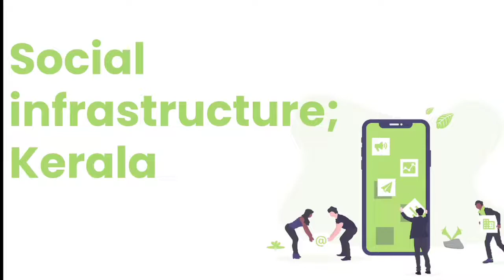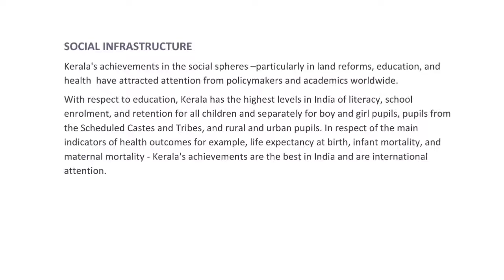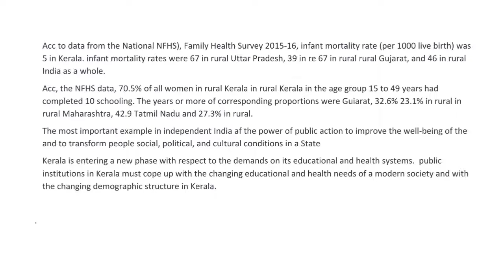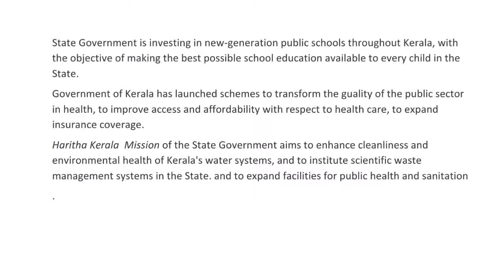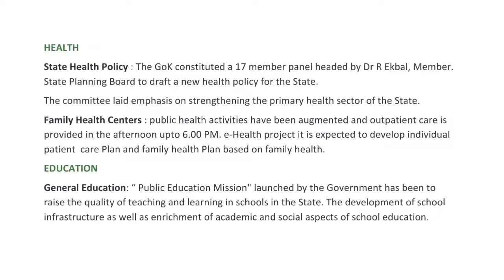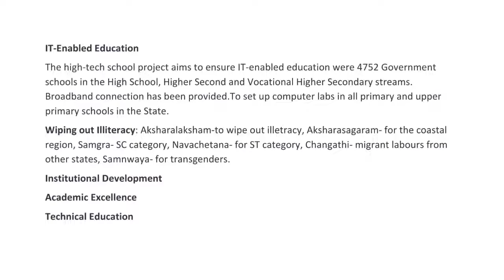Social Infrastructure in Kerala | Development Economics Explained | Malayalam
Welcome to this educational video on Social Infrastructure in Kerala, explained in Malayalam. In this video, we explore Kerala’s unique approach to social development, focusing on key areas like healthcare, education, and public services that contribute to the state's high Human Development Index (HDI).

🔍 Key Topics Covered:

Social Infrastructure in Kerala
Kerala's healthcare system and education
Role of public services in development
Kerala Model of development and its impact
Comparison with other states and countries
📚 This video simplifies key concepts in Development Economics for +1/+2 Commerce Economics and UG/PG Economics students.